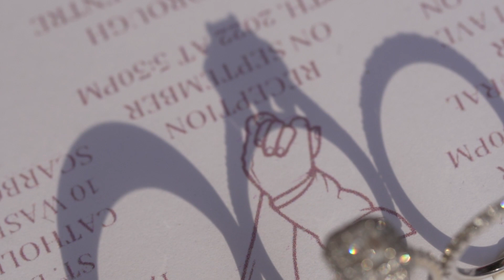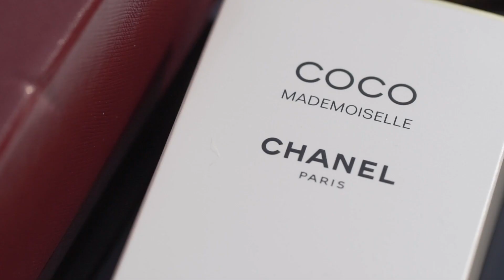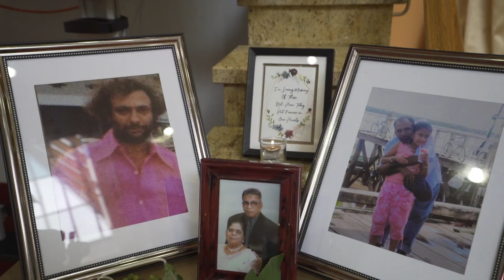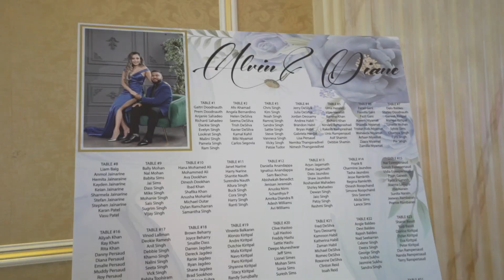Diane and Alvin: Same Day Edit